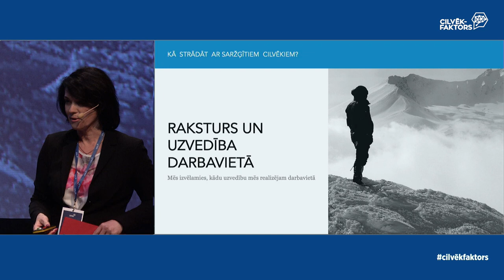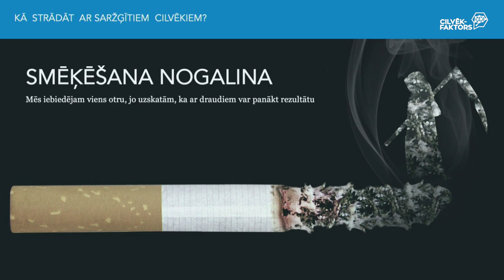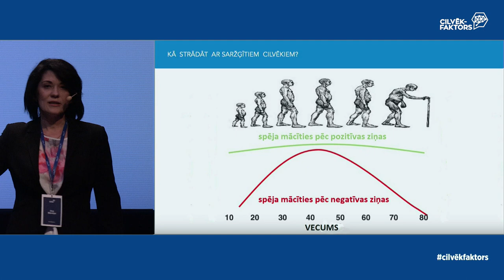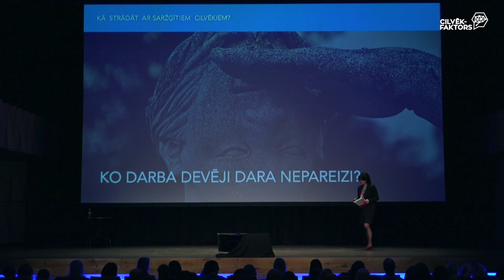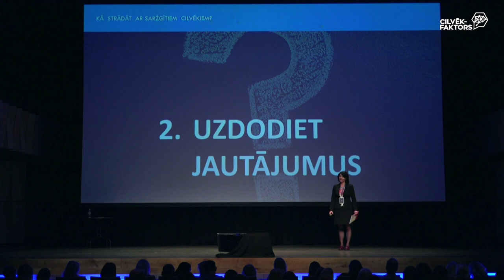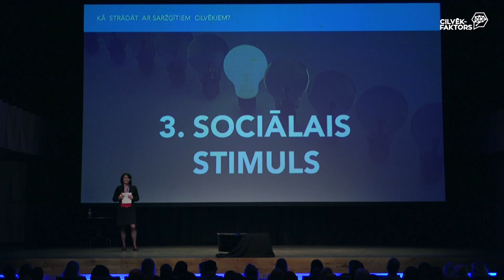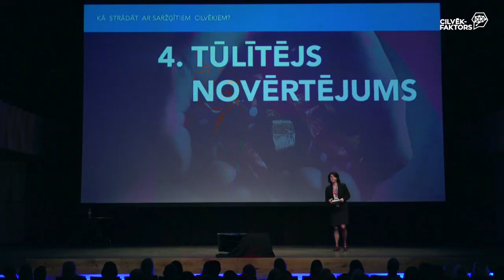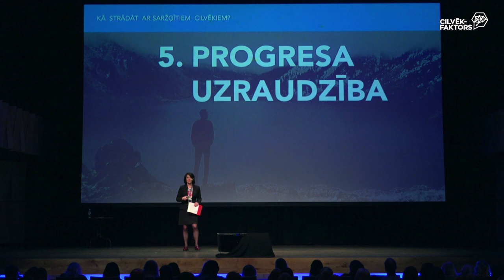Ilva Bērziņa - "Kā strādāt ar sarežģītiem cilvēkiem"